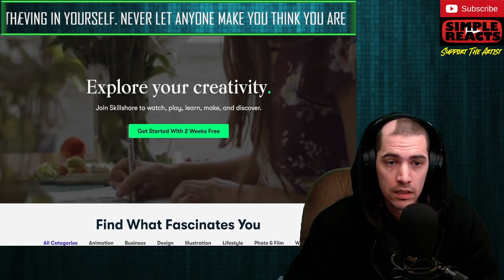Dutch inventions you never knew were Dutch Reaction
Dutch inventions you never knew were Dutch